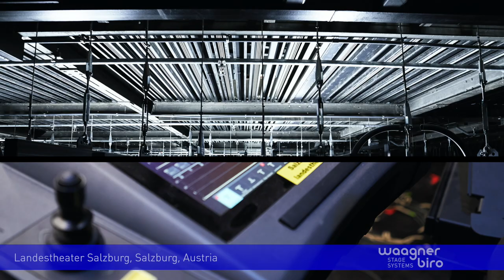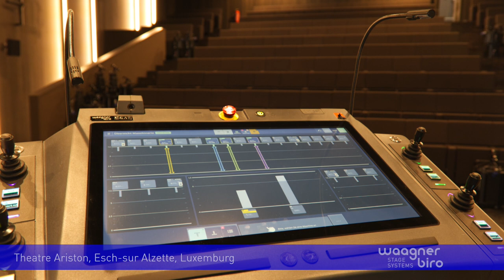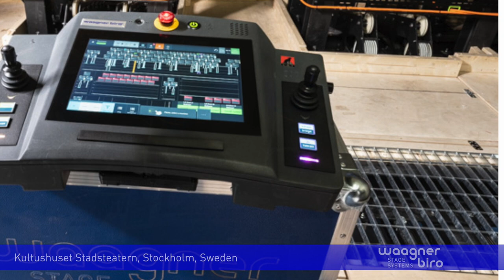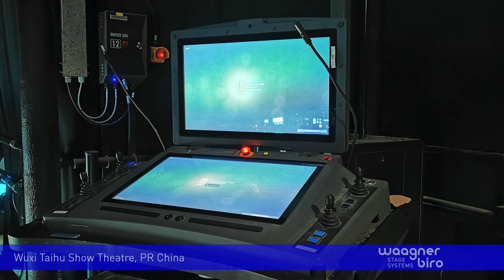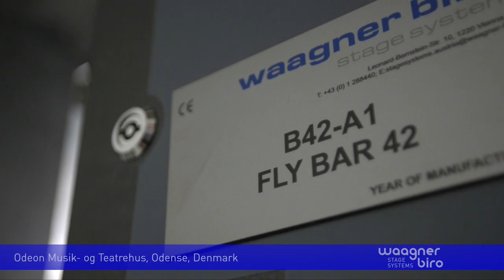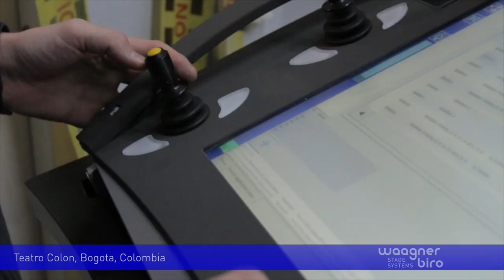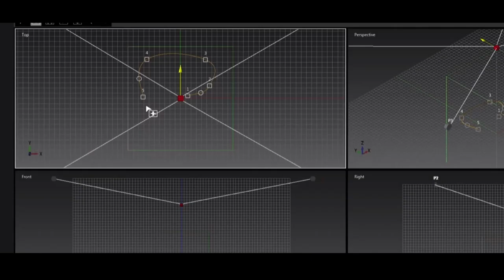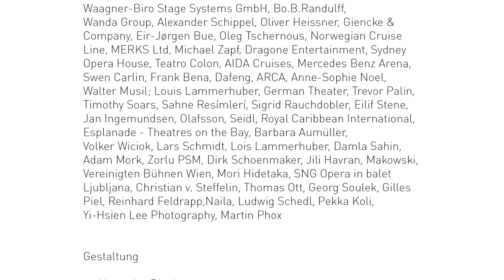Theatres by Waagner-Biro Stage Systems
Reference projects of theaters realized by Waagner-Biro Stage Systems